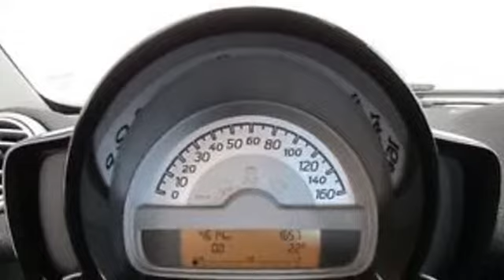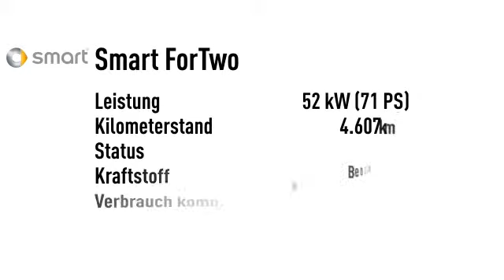Smart ForTwo for two mhd 52 kW passion Servo Sitzheizung LED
Endpreis: € 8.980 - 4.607 km - 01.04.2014. Weitere Details:
Sportwagen/Coupé, Power{kw=52.0} KW, Halbautomatikgetriebe, schwarz